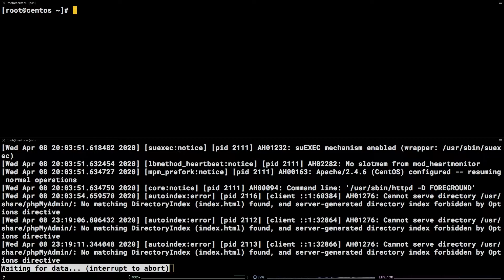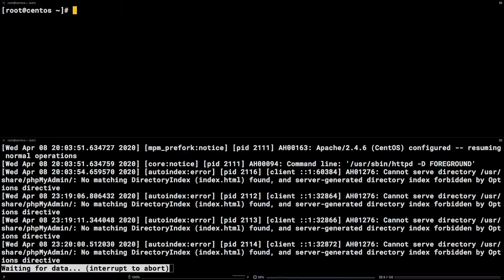Apache Error Solved: No matching DirectoryIndex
In this video, we describe how to solve the Apache error No matching DirectoryIndex.

Commands used:
vim /etc/httpd/conf/httpd.conf
/dir_module
from DirectoryIndex index.html
to - DirectoryIndex index.html index.php
systemctl restart httpd
:wq
systemctl restart httpd

For more information about this and other topics, visit us or to learn more about our Virtual Private Server options,